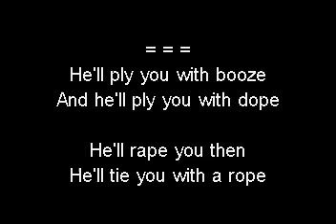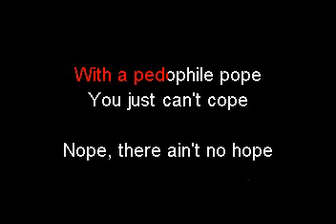Pedophile Pope song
This is a song about Pope Julius III who reigned from 1550 to 1555. Historians have written that he was a pedophile.